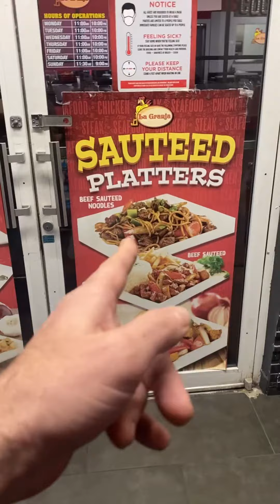florida miami beach latino cubanfood peruvianfood restaurant